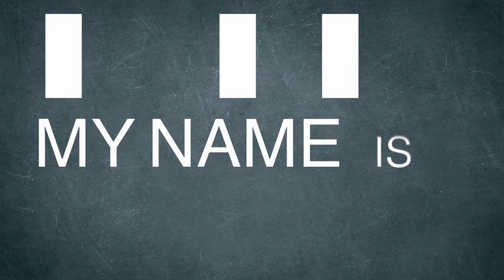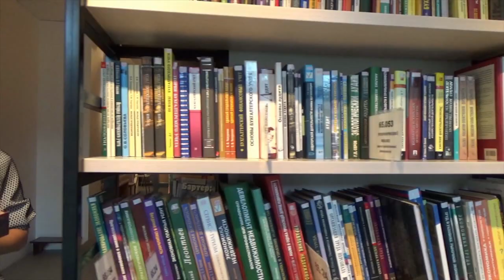Getting Ready For The New Year pt 3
2020 is fading quickly.  It’s time to look ahead for the coming season of your life.  What’s in store for your coming days.  Today in this part three of a 3 part series we are going to talk about what you need to do to get prepared for the coming year.  Join us for this short but sweet episode of Majic for Life.